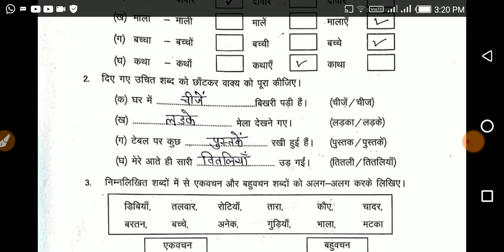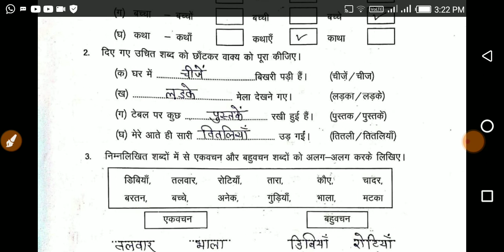प्रखर कार्यपुस्तिका हिन्दी कक्षा -8 Worksheet-5 / Prakhar Workbook .Hindi Class-8 कार्यपत्रक-5